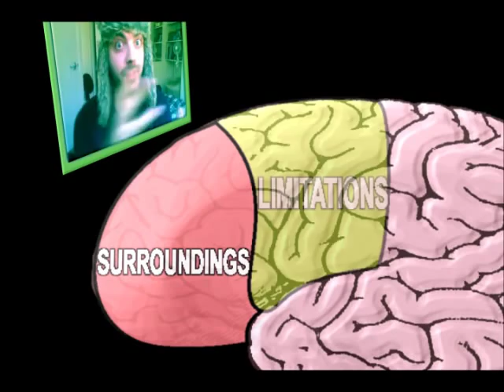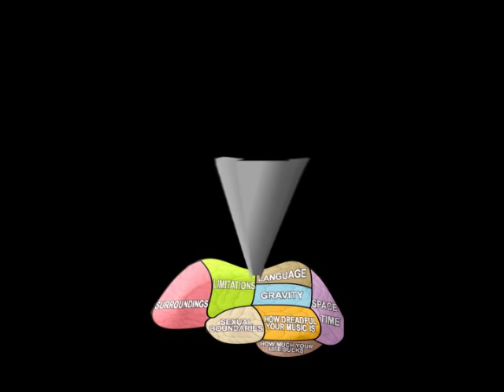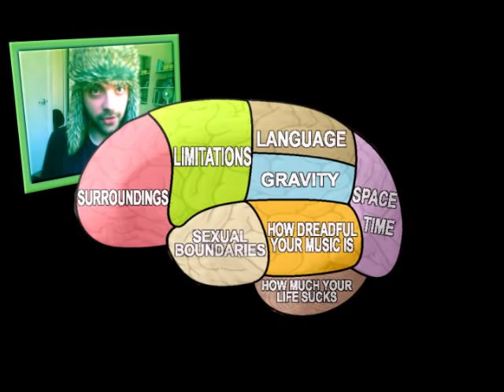Brain Damage - The War on Cerebral Husbandry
The graphics come out of the hat, I swear.